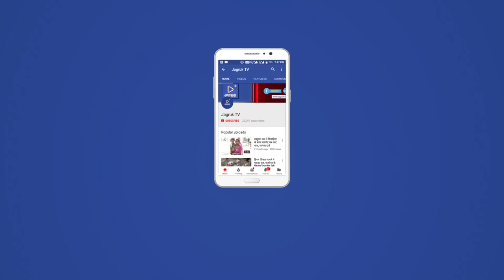JAGRUK TV : देसूरी | अच्छे काम को अशोक गहलोत ने भी मान लिया'-वसुंधरा राजे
रणकपुर में राजस्थान विधानसभा चुनाव को लेकर पिछले दो दिन से रायशुमारी कर रही सीएम वसुंधरा राजे ने दूसरे दिन कार्यकर्ताओं को संबोधित करते हुए कहा कि कार्यकर्ता एक परिवार की तरह से हैं। इसलिए कार्यकर्ता की राय को तवज्जो दी जा रही हैं।कार्यकर्ता ही हमारी ताकत हैं।